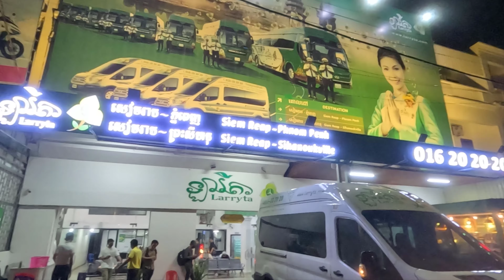Episode1 ដំណើរកំសាន្តទៅខេត្តសៀមរាបអង្គរវត្ត | Vlog at Siem Reap Angkor Wat (4K)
Facebook Profile Khim Kosal
Here's is the link for your my Facebook Profile :
Here's is the link for your my Facebook Page :
ឃីម កុសល KHIM KOSAL
Here's is the link for your my Facebook Page Mr.KO

21.How to print all layout in AutoCAD Plot all layouts from one click in AutoCAD to PDF